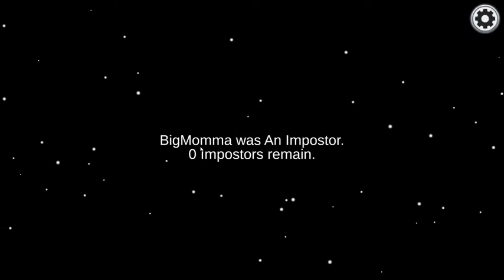Among US Face off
It take down to 3 who to belive in a face off duell.